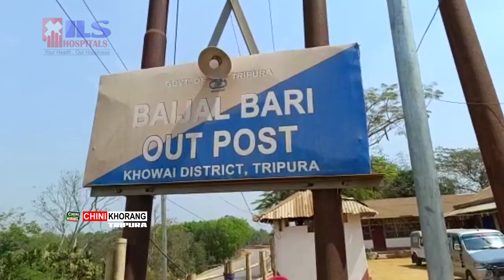Independent News Channel Ni Mwngwi Thanao FIR khlaijakha Ram Chandra Ghat Ni YTF Block Commitee